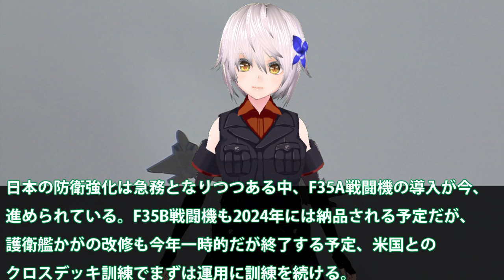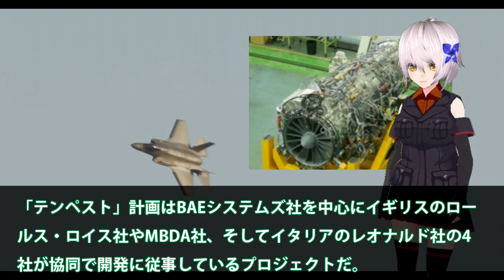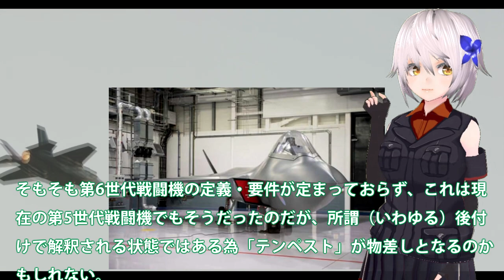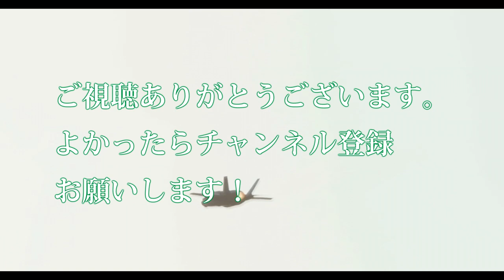F2次期後継機開発メンバー発足！三菱重工が核となり日本主導で開発・・・IHI双発XF9の量産化への道のり米国やテンペストは？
関連動画
XF9 1プロトタイプは量産化できる？F2次期戦闘機F3ステルス戦闘機にとって・・・純国産化によるその悲願の達成は！
日米企業競技でF3戦闘機計画に！F2戦闘機後継機の開発は日本主導なの・・・IHIジェットエンジンXF9に興味を？

引用・転載「出典：海上自衛隊ホームページ」
引用・転載「出典：航空自衛隊ホームページ」
引用・転載「出典：陸上自衛隊ホームページ」

【海外の反応】戦闘機を魔改造？日本の技術力に海外が驚愕！F-2戦闘機が海外軍事サイトから再評価される理由
【海外の反応】次期戦闘機F3日本の技術力が凄い！世界一のエンジン完成！特徴解説
日本の次期戦闘機「F-3」の原型となるのか？時代の先を行き過ぎた「YF-23」が令和の日本で復活の兆し！
次期戦闘機《F-3》その翼に秘められた秘密とは 中国の量子レーダーを破れ！